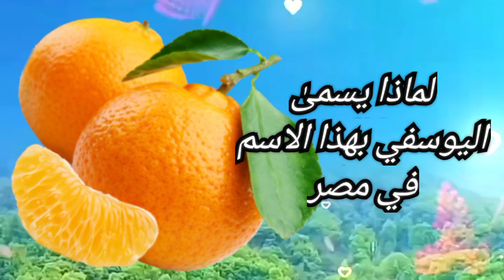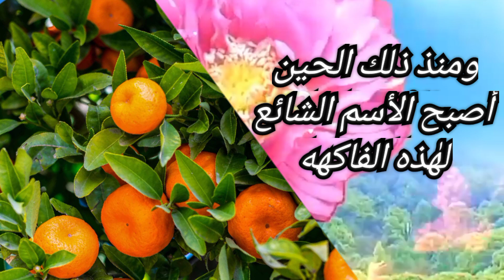قِصة يوسف أفندي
قِصه قصيره مِن مصر ليوسف أفندي